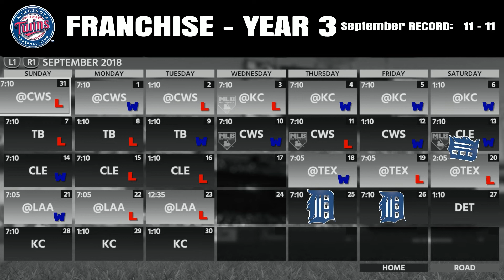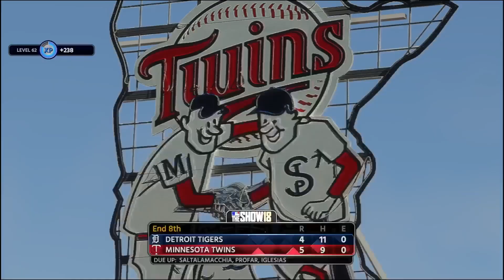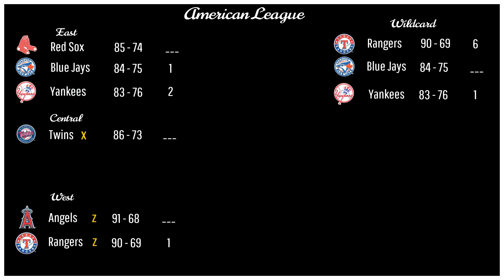MLB the Show 18 - Minnesota Twins Franchise - Episode 158